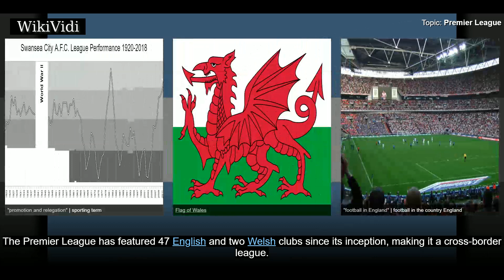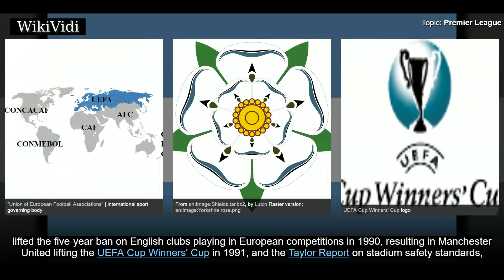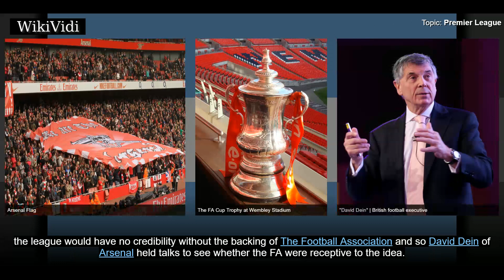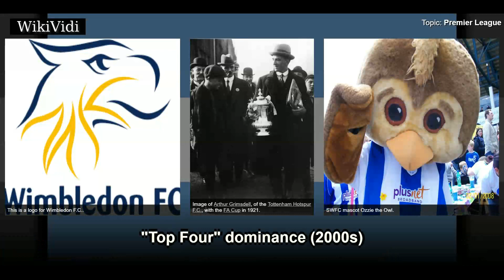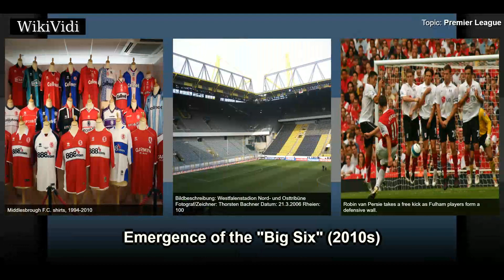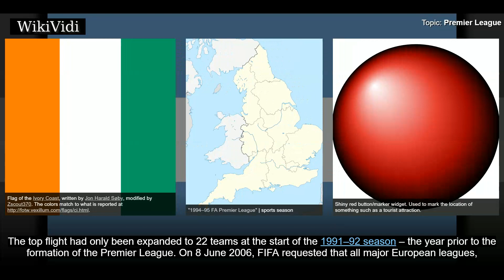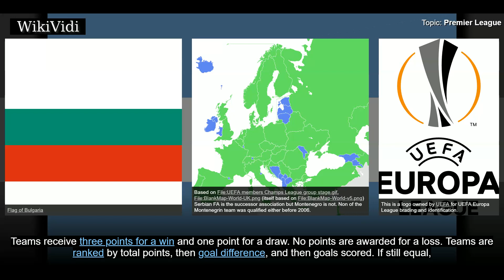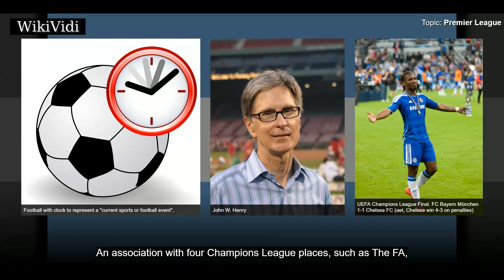PREMIER LEAGUE - WikiVidi Documentary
The Premier League  outside England is the top level of the English football league system. Contested by 20 clubs, it operates on a system of promotion and relegation with the English Football League .  The Premier League is a corporation in which the member clubs act as shareholders. Seasons run from August to May with each team playing 38 matches . Most games are played on Saturday and Sunday afternoons. The Premier League has featured 47 English and two Welsh clubs since its inception, making it a cross-border league.  The competition was formed as the FA Premier League on 20 February 1992 following the decision of clubs in the Football League First Division to break away from the Football League, founded in 1888, and take advantage of a lucrative television rights deal. The deal was worth £1 billion a year domestically as of 2013–14, with BSkyB and BT Group securing the domestic rights to broadcast 116 and 38 games respectively. The league generates €2.2 billion per year in domesti...

Shortcuts to chapters:
00:02:44  Origins
00:05:13  Foundation
00:08:47  "Top Four" dominance (2000s)
00:11:08  Emergence of the "Big Six" (2010s)
00:14:24  Development
00:15:18  Corporate structure
00:17:04  Competition

Copyright WikiVidi.